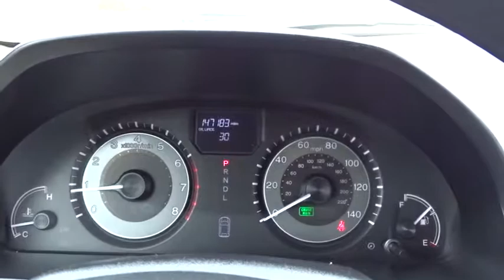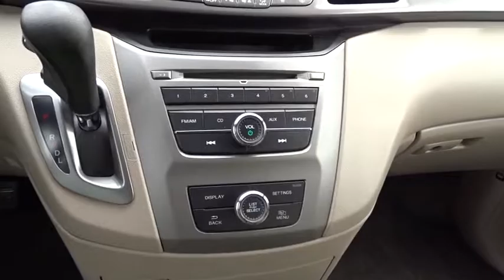2014 Honda Odyssey Schaumburg, Arlington Heights, Hoffman Estates, Des Plaines, Palatine, IL 86972A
White Diamond Pearl U 2014 Honda Odyssey available in Schaumburg, Illinois at Schaumburg Honda. Servicing the Arlington Heights, Hoffman Estates, Des Plaines, Palatine, IL area.

Schaumburg Honda
750 E Golf Rd